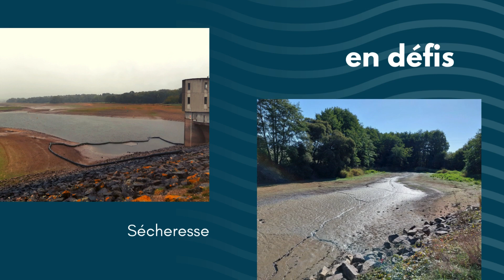L'EPTB Charente vous souhaite une bonne année 2024 !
Jean-Claude GODINEAU, Président de l’EPTB Charente, et l’ensemble de l’équipe vous présentent leurs meilleurs vœux pour l’année 2024.

Découvrez notre carte de vœux en vidéo